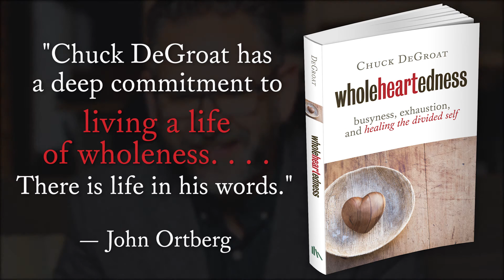WHOLEHEARTEDNESS by Chuck DeGroat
"I'm being pulled in a thousand different directions."

As a therapist, Chuck DeGroat hears that line all the time. "I hear it from students and software developers," he says. "I hear it from spiritual leaders and coffee baristas. And I hear it from my own inner self."

We all feel that nasty pull to and fro, the frantic busyness that exhausts us and threatens to undo us. And we all think we know the solution — more downtime, more relaxation, more rest. And we're all wrong.

As DeGroat himself has discovered, the real solution to what pulls us apart is wholeheartedness, a way of living and being that can transform us from the inside out. And that's what readers of this book will discover too.

Video credits
Script: Chuck DeGroat & Rachel Bomberger
Camera: Ahna Ziegler & Philip Zoutendam
Editing: Ahna Ziegler